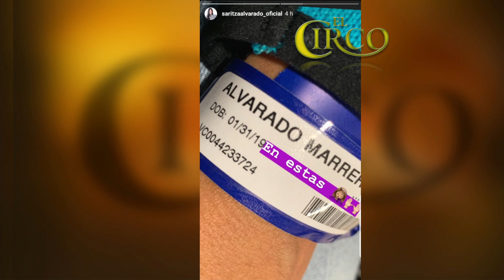El Güimo 16/10/19